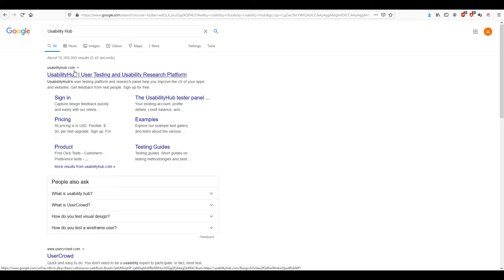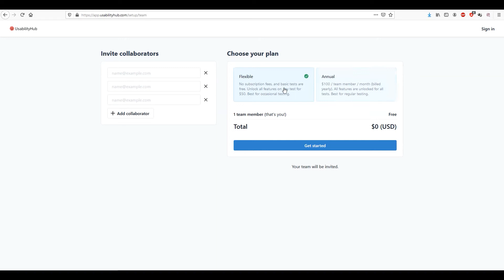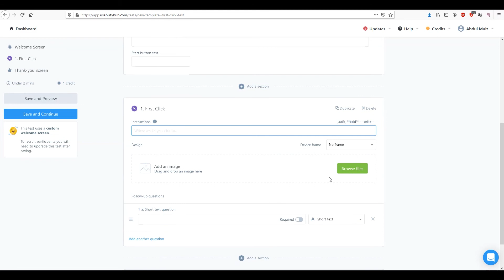UX Tools #7 UsabilityHub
UsabilityHub adalah platform yang dapat membantu pembuatan cadangan keputusan desain dengan data pengguna yang nyata. UsabilityHub dirancang untuk melakukan testing pada desain prototype yang berbentuk gambar.